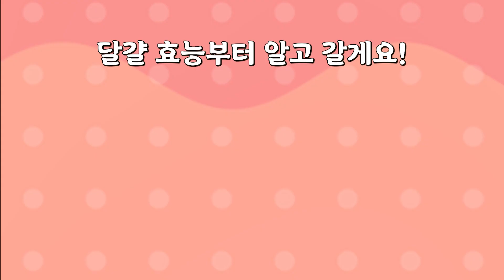(SUB) 계란찜, 달걀이랑 소금만으로 만들 수 있다고? | 초간단 계란찜 레시피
푸딩처럼 입에서 살살 녹는 계란찜! 비율 알려드릴게요. 아침에 매일 드셔보세요 부드럽고 담백합니다.

재료 :
1. 달걀3개
2. 소금(천일염)4g 1작은술
3. 고춧가루 소량(선택)

조금이라도 도움이 되셨으면 좋겠습니다:)